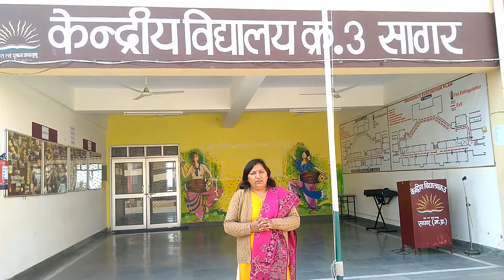KOMILA MIRANI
PARIKSHA PER CHARCHA 2020- KOMILA MIRANI , PGT(ENGLISH)
K V NO 3 SAGAR MP